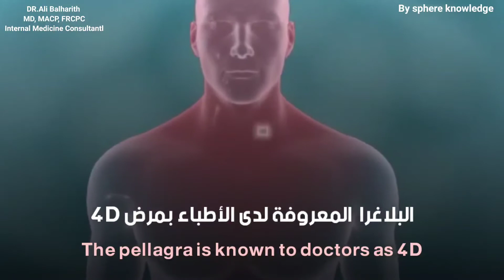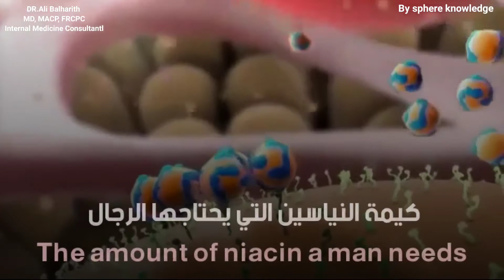النياسين فيتامين_ B3 مع الدكتور علي بالحارث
تعرف على مكونات فيتامين B3 مع الدكتور علي بالحارث
إستشاري الطب الباطني والمستشفيات
البورد الأمريكي للطب الباطني
الزمالة الملكية الكندية للأطباء